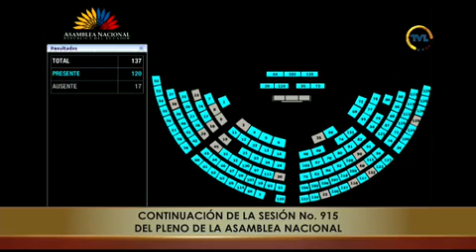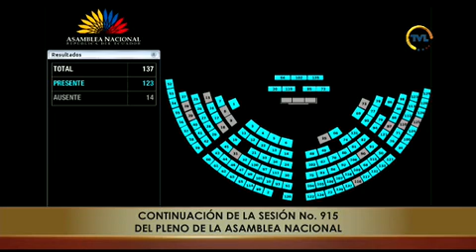Votación de la resolución del asambleísta Ana Herrera - Sesión 915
14 de mayo de 2024
Proyecto de Resolución que exhorta al Presidente de la República el Cese de la Represión en el Cantón Sigchos de la Provincia de Cotopaxi.